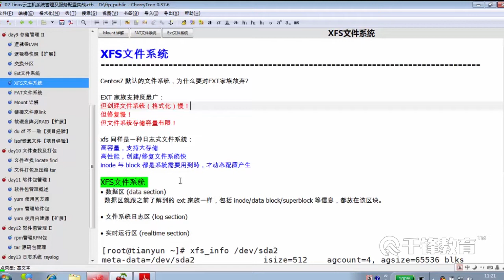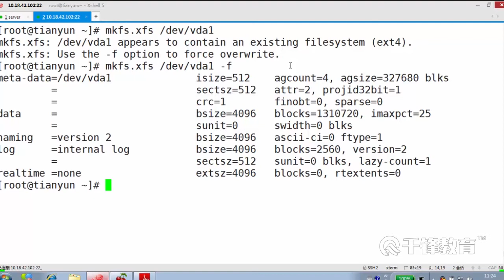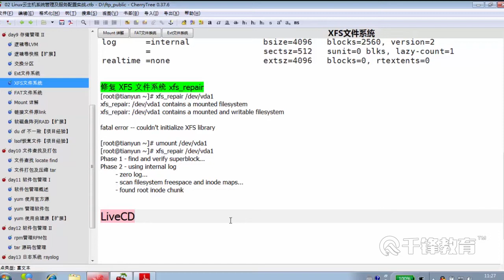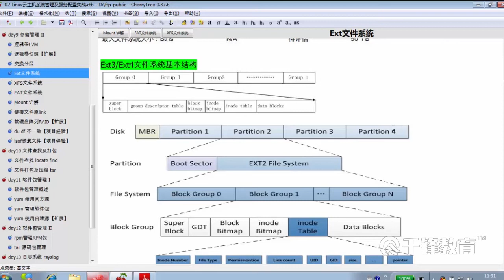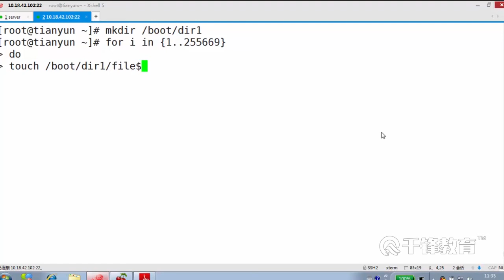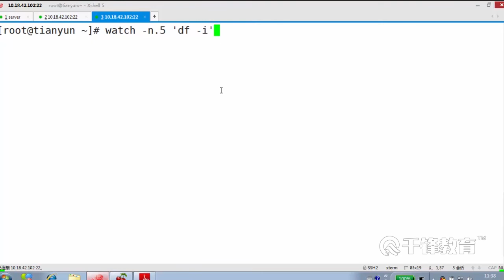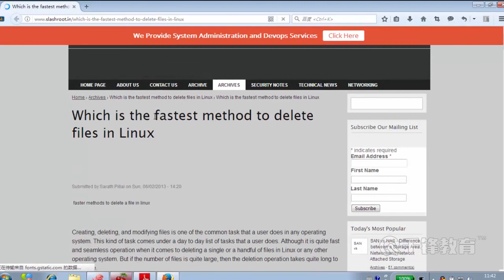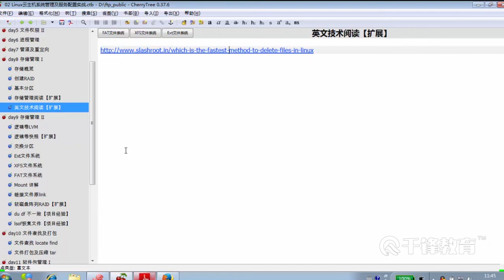9.10 XFS 文件系统查看及修复